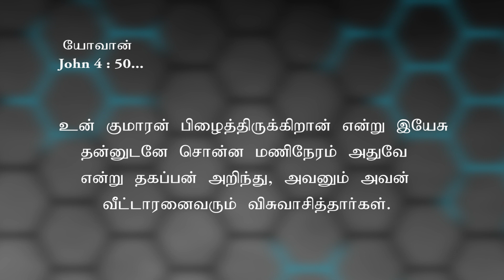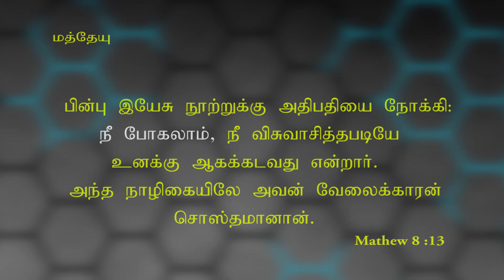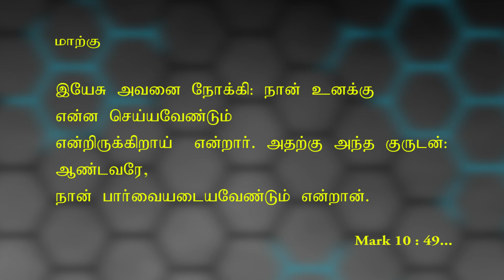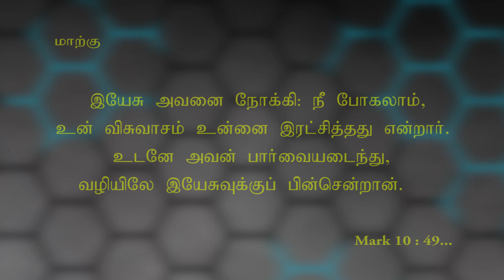"Go thy Way - 27.03.2022"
A.P.E.Church - Evg.N.Sadhu Paul Solomon
Thankyou for watchigng.